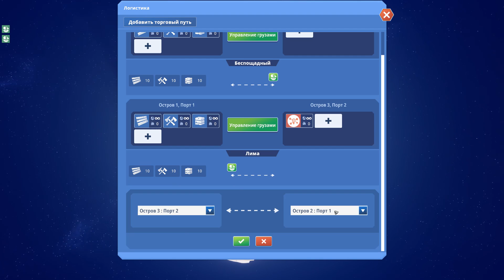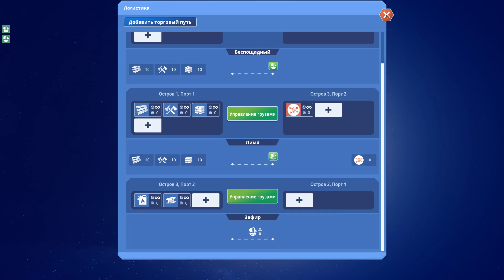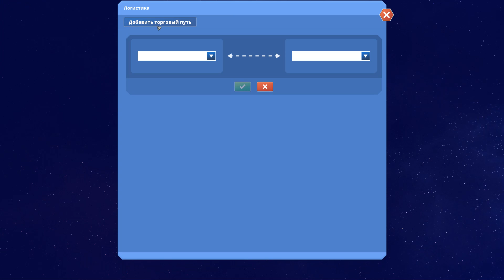ПОЛЕТ НОРМАЛЬНЫЙ! #4 BEFORE WE LEAVE ПРОХОЖДЕНИЕ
Прохождение BEFORE WE LEAVE на русском, BEFORE WE LEAVE - это симулятор градостроительства, действие которого происходит в вашем собственном уютном уголке вселенной. Откройте древние технологии и восстановите цивилизацию.